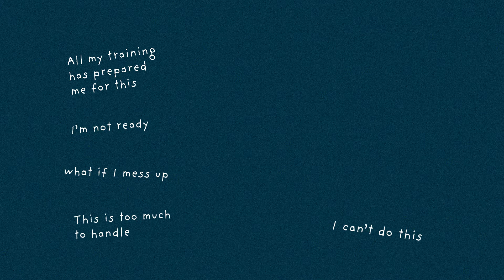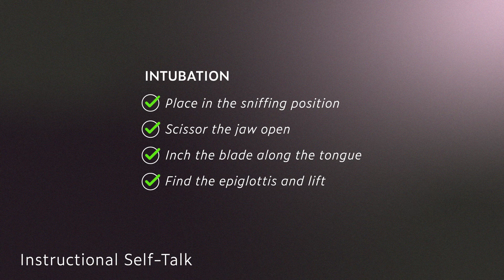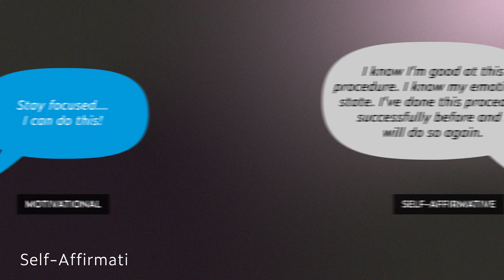Stress Skill 2: Positive Self-Talk – Acute Stress Management for Healthcare Trainees Part 11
Positive self-talk. It sounds simple, but these simple motivational messages to yourself can dramatically alter your perception of your own ability to handle stressful situations.

Acute Stress Management was created in partnership between Stanford Medicine resident Michael O'Hara Jr and the Stanford Medicine Education Technology team (Edtech), in part through funding from the Teaching & Mentoring Academy.

Stanford EdTech team:
Michael O’Hara, Jr, writer, course director
Kim Walker, instructional designer & manager
Jessica Whittemore, instructional designer, writer
William Bottini, creative director, video director, artist, project manager
Andrew Baek, editor, motion graphics
Lauren Watley, illustrator, character animator, motion graphics
Yotam Gilad, character animator
Huy Tran, illustrator, motion graphics
Katherine Can, comic illustrator

Music and sound design by Shanna Polley